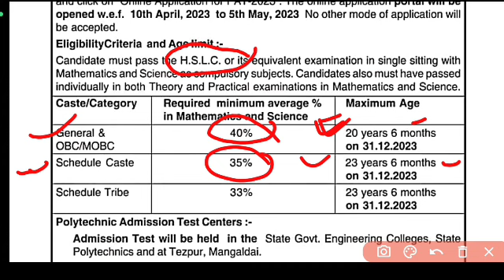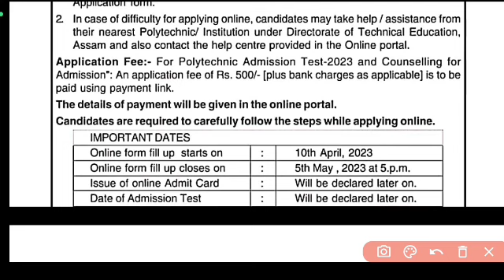প্ৰকাশ পালে Polytechnic Admission ৰ বাবে Official Notice | Assam Polytechnic Admission 2023 |PAT2023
Assam Polytechnic Entrance Exam 2023 | Assam Polytechnic Admission 2023 | Official Notice | PAT 2023

Topic Cover in this video: polytechnic admission 2023,
polytechnic admission 2023 date,
polytechnic admission 2023 kerala,
polytechnic lateral entry admission 2023,
dhaka polytechnic institute admission 2023,
polytechnic news 2023,
polytechnic admission news 2023,
polytechnic college admission 2023,
polytechnic entrance exam 2023 syllabus,
government polytechnic college admission 2023,
ho polytechnic,
diploma admission 2023 jharkhand,
polytechnic entrance exam 2023 kab hoga,
mp polytechnic admission 2023,
polytechnic admission 2023 update,
polytechnic entrance syllabus 2023,
up polytechnic admission 2023,
polytechnic admission 2023 waiting list,
polytechnical college admission 2023,
polytechnic institute admission 2023,
polytechnic admission 2023 private,
polytechnic admission 2023,
assam polytechnic,
assam polytechnic entrance exam question paper,
assam polytechnic admission 2023,
assam polytechnic counselling 2023,
assam polytechnic entrance exam 2023,
assam polytechnic entrance exam preparation 2023,
assam polytechnic form online 2023,
assam polytechnic admit card 2023,
assam polytechnic results 2023,
assam polytechnic college,
assam polytechnic entrance exam question paper 2023,
assam polytechnic exam date 2023,
assam polytechnic answer key 2023,
assam polytechnic admission fees,
assam polytechnic admit card download,
assam polytechnic apply 2023,
assam polytechnic admission fees 2023,
assam polytechnic admit card,
assam polytechnic admit card 2023 kaise download karen,
assam polytechnic age limit,
assam polytechnic admission test 2023,
assam polytechnic allotment 2023,
all assam polytechnic meet up,
all assam polytechnic college,
all assam polytechnic meet,
how to apply assam polytechnic,
how to download assam polytechnic admit card 2023,
polytechnic lateral entry admission 2023 assam,
polytechnic previous year question papers with answers assam,
polytechnic age limit in assam,
assam polytechnic seat allotment 2023,
assam polytechnic form online 2023 admit card,
assam polytechnic book,
assam polytechnic branch change,
assam best polytechnic college,
assam pat book,
assam polytechnic 1st semester books,
kamrup polytechnic baihata assam,
best polytechnic colleges in assam,
lakhimpur polytechnic bihpuria assam,
assam polytechnic counseling result 2023,
how to check assam polytechnic counselling result,
polytechnic counselling 2023 assam,
polytechnic course in assam,
polytechnic counselling 2023 date assam,
polytechnic 2nd counselling dates 2023 assam,